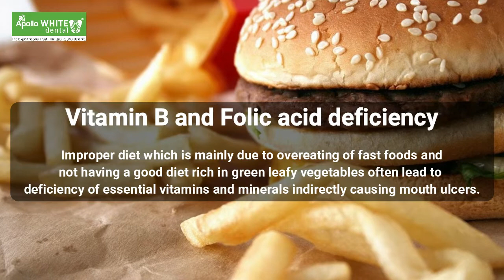Causes of Mouth Ulcer & Treatment Procedure | Apollo White Dental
Do you often complain your Dentist or Physician regarding your mouth ulcers? If yes, then this video is for you. Mouth ulcers are very irritating.They cause difficulty in drinking tea, coffee, eating your meals and at times speaking. Today, let us discuss about the most common causes of mouth ulcers.
Apollo White Dental Clinic is the most trusted chain of best dental clinics in India with over 70+ Centers in 17 cities across the country. Apollo White Dental Clinic & Hospital.Best Dental Clinic in India. The clinic offers All on four, Zygoma & Pterygoid/Basal Implants with hybrid prosthesis, Full Mouth Dental Implants with fixed teeth in 3 days, Cosmetic dentist, Orthodontist/Braces Specialist, Paediatric/ Child dentist, Oral Maxillofacial surgeon, TMD clinic, Root Canal Treatment & LASER dentist, Periodontist/Gum specialist, in-house CBCT scan, CAD-CAM dental Lab that offers metal free Zirconium crowns & bridges, dental veneers, laminates. LASER Tooth whitening, Smile Designing, LASER gum surgery.